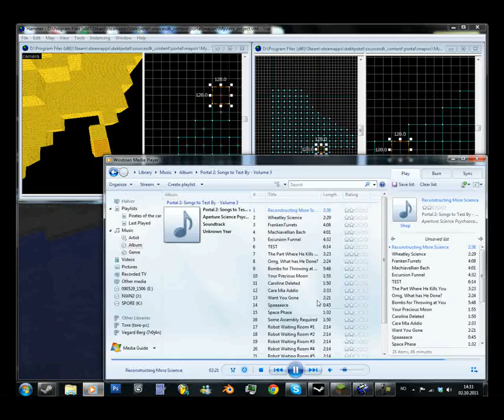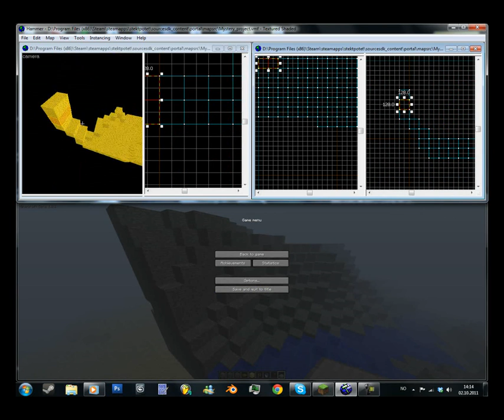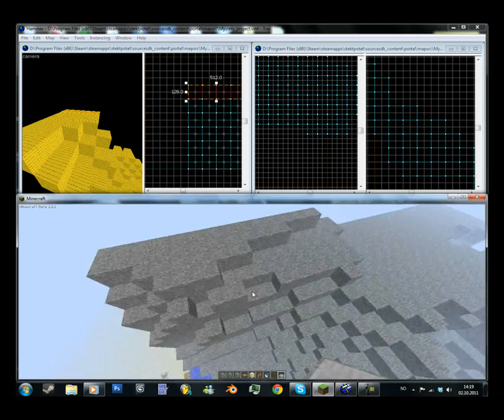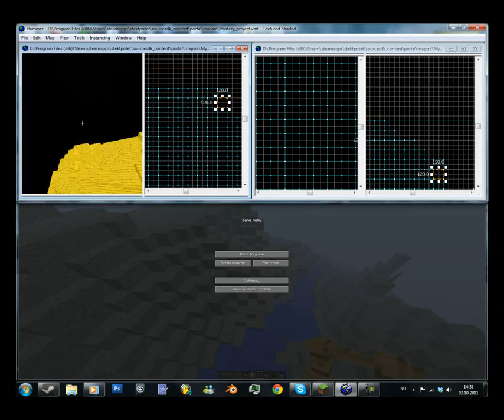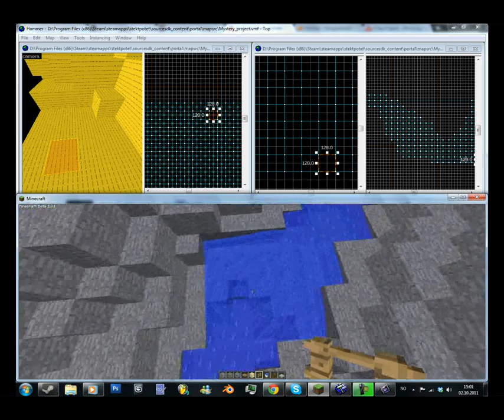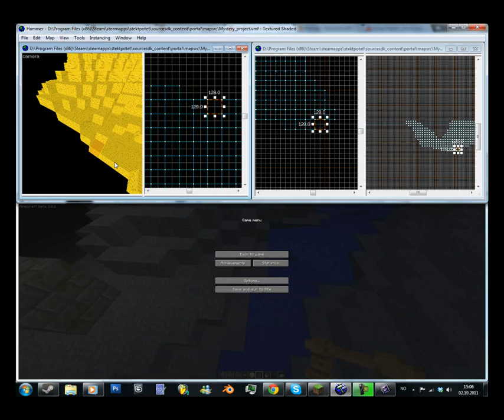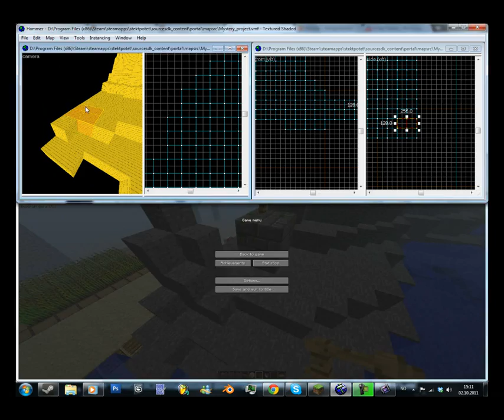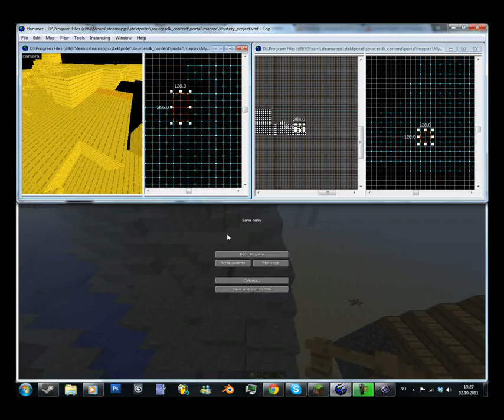Mystery project Time-lapse #4 Not this time, but next time Interesting stuff will happen...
So, I've started working, but on what? Well you will just have to guess :P